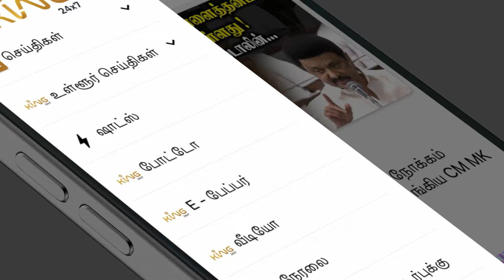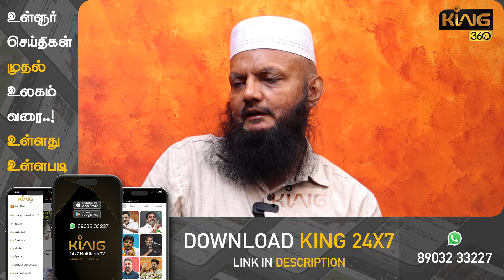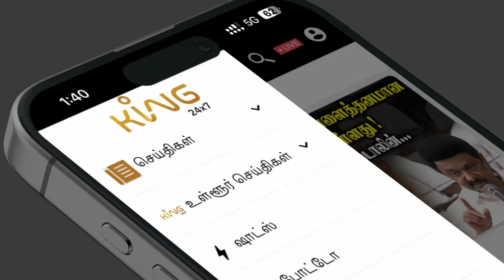PIPE-ல துணிய சுத்தி அடிச்சாங்க..! சவுக்கு உயிருக்கு ஆபத்து!! Tada Rahim on Savukku Shankar arrested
PIPE-ல துணிய சுத்தி அடிச்சாங்க..! சவுக்கு உயிருக்கு ஆபத்து!! 100 நாள் நிர்வா**  சித்ரவதை!! Tada Rahim on Savukku Shankar arrested || King 360